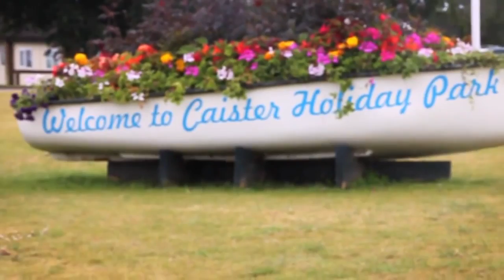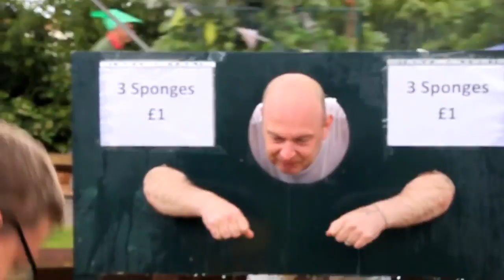Caister Community Carnival for BBC Children in Need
On Saturday 28 June Caister held their annual community carnival to raise lots of money for BBC Children in Need. Check it out!

In 2014 we raised £230000 for BBC Children in Need and in 2015 we're aiming to raise a staggering £240000! These videos show a snapshot of what we've .

All of our team at Haven Holidays had a fantastic time raising lots of money for BBC Children in Need during 2013. On the Appeal Night on the 15th November, .